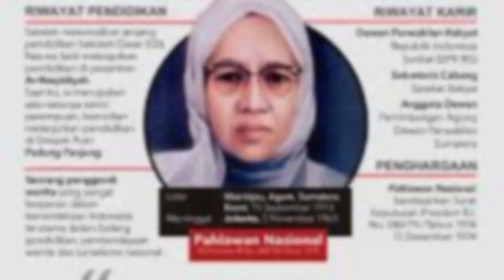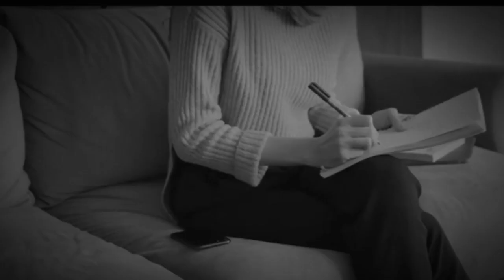sejarah jilbab/hijab di Indonesia - sejak kapan jilbab dipakai muslimah Indonesia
Berdasarkan catatan sejarah, jilbab pertama kali digunakan oleh muslimah Makassar, Sulawesi Selatan pada abad ke-17¹